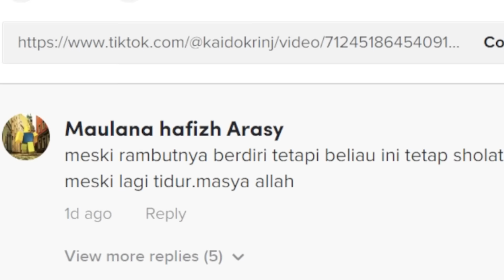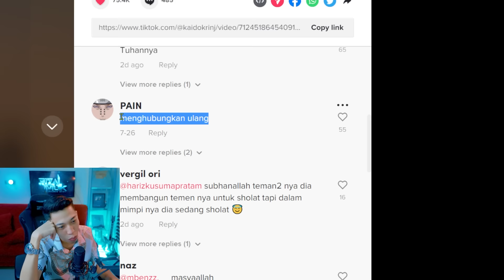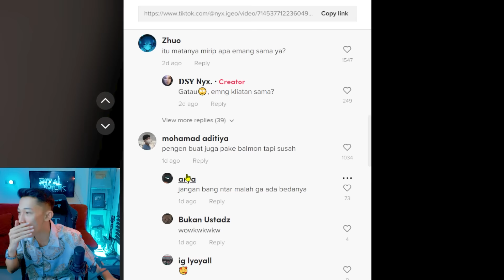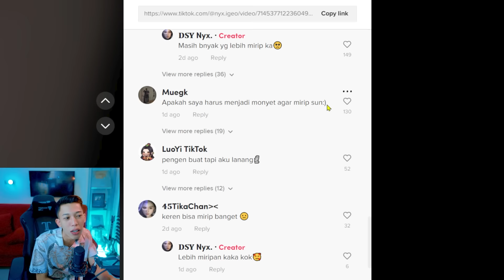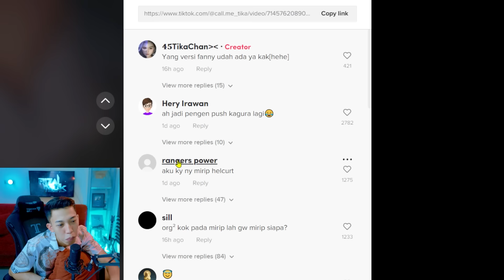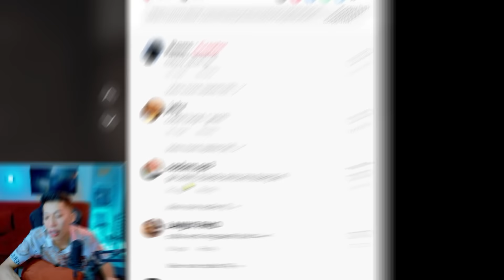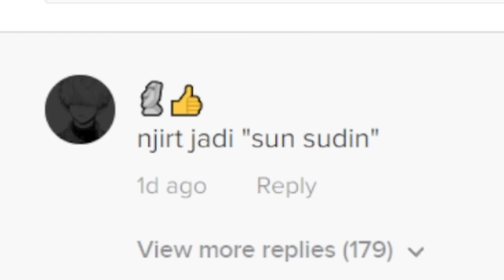KEMBAR BEDA DUNIA